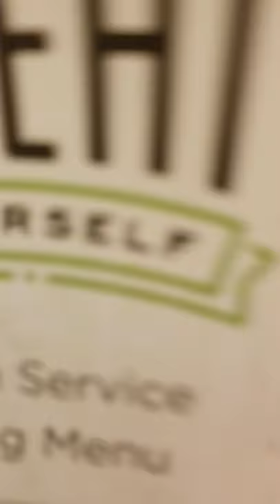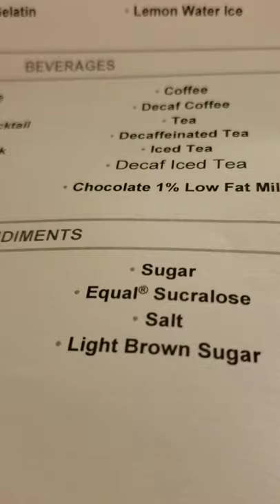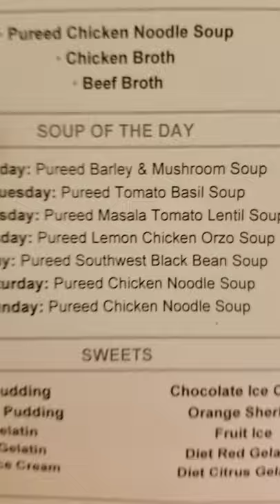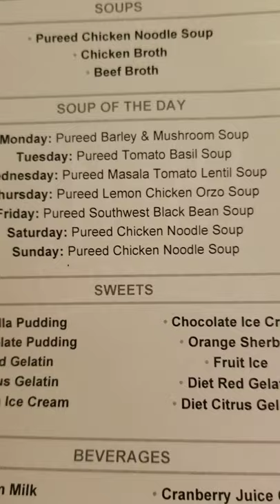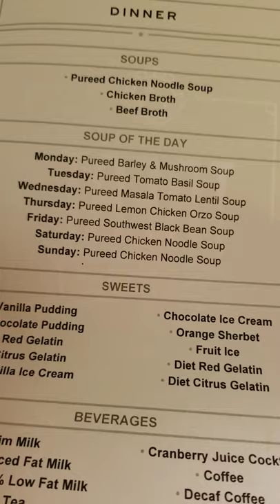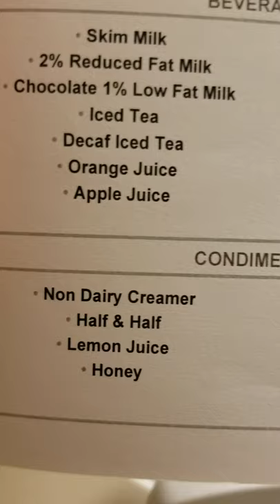Full Liquid Hospital Menu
A bit more choices.